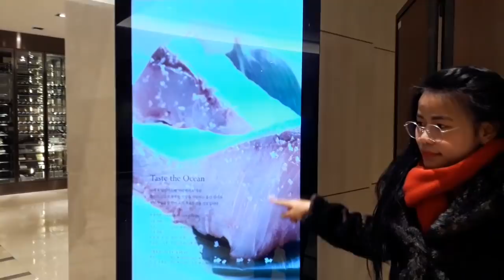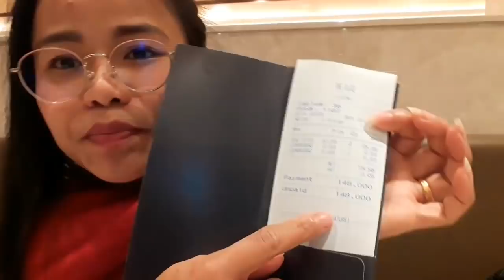กิน บุฟเฟ่ต์ ปูอลาสก้า คุ้มมาก กินจนปลดกระดุม วันนี้ที่รอคอย#คนไทยในเกาหลีสาวสกล